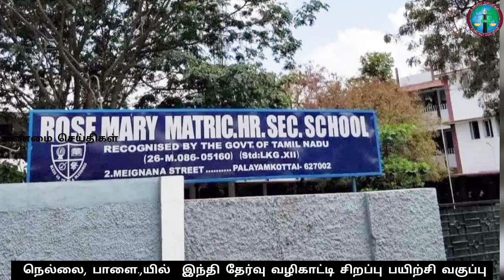நெல்லை, பாளை.,யில் இந்தி தேர்வு வழிகாட்டி சிறப்பு பயிற்சி வகுப்பு